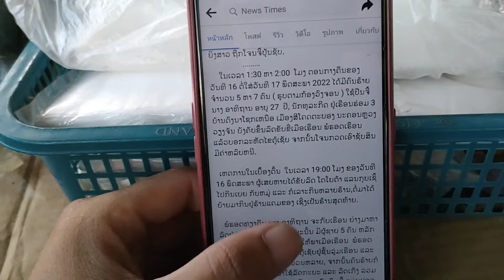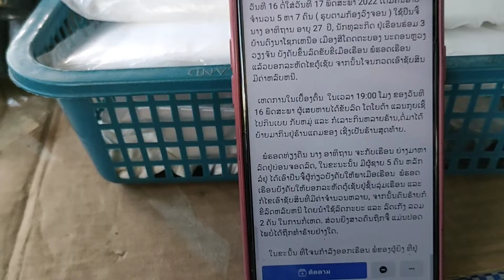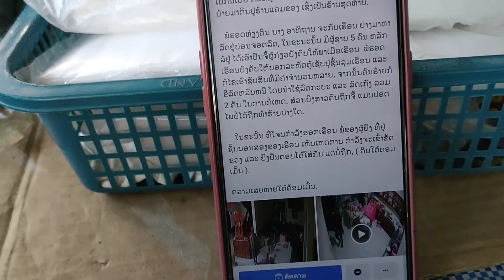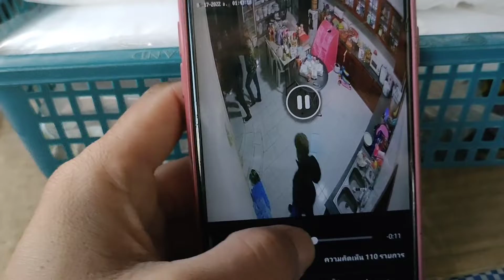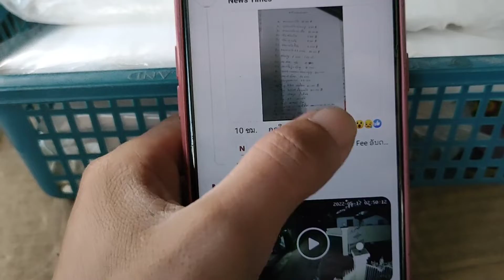laib tiag tiag 17/05/2022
tham lus.story